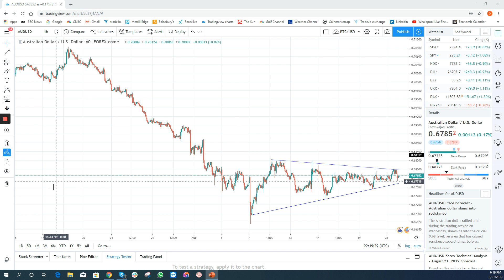FX remains quiet as equities make back Tuesday's losses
You should consider whether you understand how CFDs work and whether you can afford to take the high risk of losing your money. Never deposit more than you are prepared to lose. Professional client's losses can exceed their deposit. Please see our risk warning policy and seek independent professional advice if you do not fully understand. This information is not directed or intended for distribution to or use by residents of certain countries/jurisdictions including, but not limited to, USA & OFAC. The Company holds the right to alter the aforementioned list of countries at its own discretion.